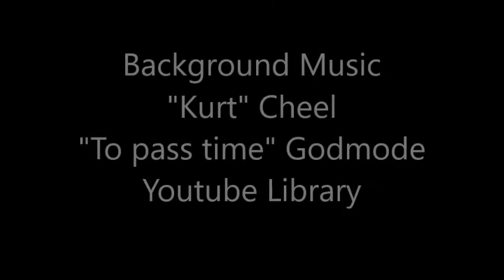Solo Training 177 Manouchehr Moshtagh Khorasani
It was a hard training today.  I did the following katas of Kyokushin Karate: Kanku, Sushiho, Garyu, Bassai Dai, Seipai, Seienchin, Saiha, Sanchin, Tensho, Tsuki No Kata, Yantsu, Tekki Sono Ichi, Tekki Sono Ni, Tekki Sono San, Geki Sai Dai and Geki Sai Sho. I also did the forms of Wing Chun Siu Nim Tao, Chum Kiu and Biu Jee. I also did the form of San Zhan of White Crane Kungfu.